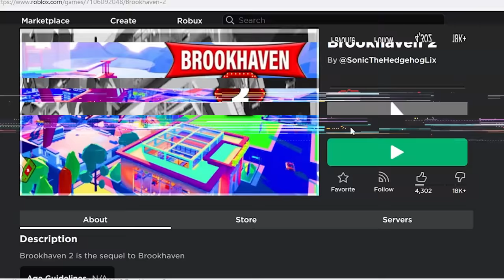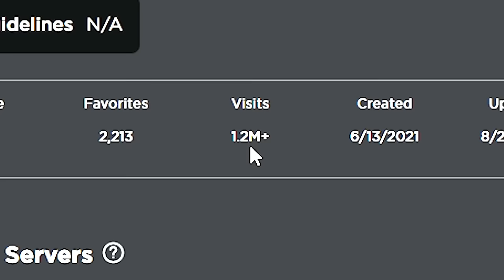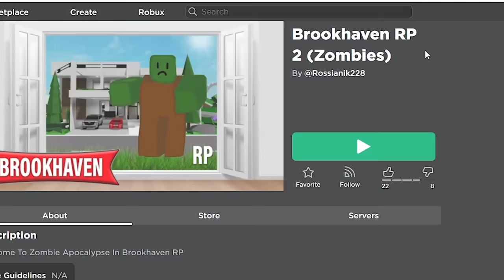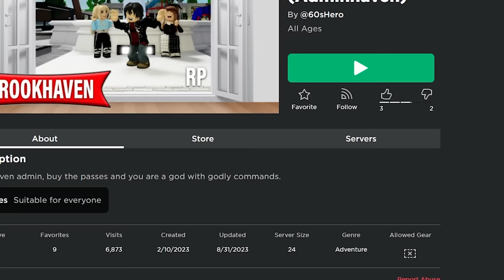I Played *NEW* BROOKHAVEN 2..